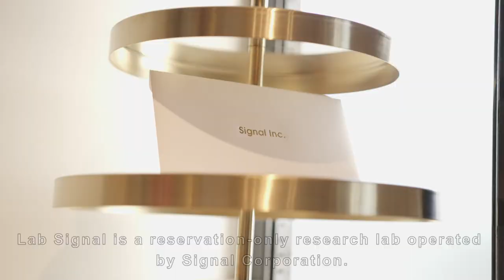Company overview video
We are pursuing a wide range of possibilities for coffee "beans".

◆ What is Lab Signa?

◇ White coffee bean drink [O CHER]

～ Complete reservation system ～ Lab Signal

Signal Co., Ltd.